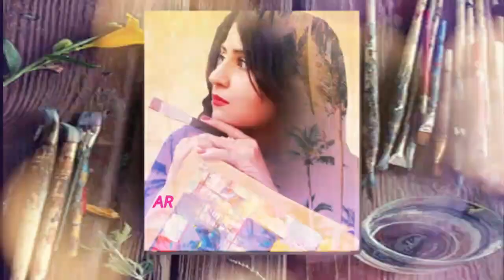How to make Texture Paste at Home l DIY Texture paint/ homemade S sculpture paint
acrylicTexturepaint scupturepaints howtomaketexturepaint Now make Acrylic Texture paints at home at low price. Durable and easy to use.Texture paints are easy to apply. It can be applied by spray, paint brushes and paint roller. Premixed textured paints are “ready to use” available in the market and it can be directly applied to the surface. The premixed textured paint contains sand stone, marble stone, ribbon, lace, leather, mineral aggregate etc.Varieties of tools are also created for achieving different finishes in texture paint. These tools include sponges, spatula, etc